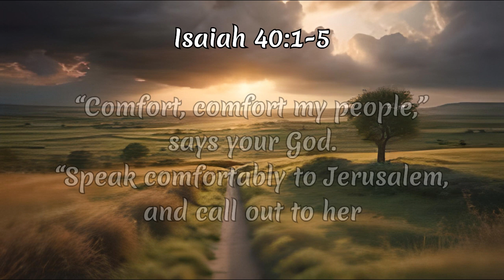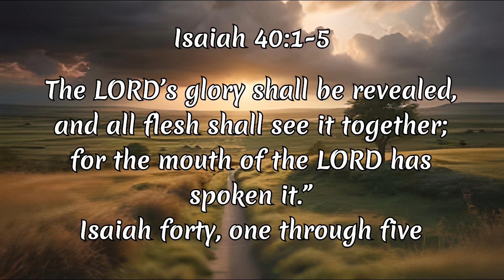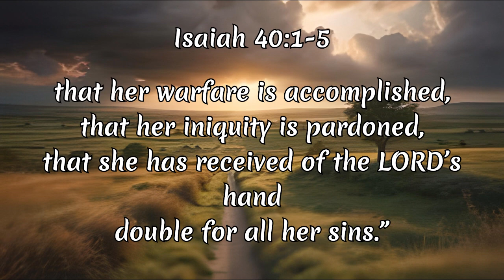Isaiah 40:1-5 Bible Memory Song | Comforting and Calming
This video contains Isaiah 40:1-5 set to beautiful music using Suno (v3.5), an AI program. A great way to treasure God's word in your heart! For the text, I used the World English Bible (WEB)*, the world's only modern English Bible translation that's completely free of copyright.

In this passage, God tells the prophet Isaiah to comfort the people of Israel because, though they would go into Babylonian captivity (as prophesied in the previous chapter), God would later bring them salvation. He would save them both from the Babylonians and, centuries later, from their sins. This passage points, first, to the coming ministry of John the Baptist in identifying Jesus Christ, the Lamb of God, as the Savior of the world. John even quoted from this passage to describe his own ministry of leveling the way for the Messiah to start his ministry, in which the LORD's (the Son of God's) glory was revealed to mankind.

Lyrics:
Isaiah 40:1-5 (WEB, Updated)
1 “Comfort, comfort my people,” says your God. 2 “Speak comfortably to Jerusalem, and call out to her that her warfare is accomplished, that her iniquity is pardoned, that she has received of the LORD’s hand double for all her sins.”
3 The voice of one who calls out,
“Prepare the way of the LORD in the wilderness!
Make a level highway in the desert for our God.
4 Every valley shall be exalted,
and every mountain and hill shall be made low.
The uneven shall be made level,
and the rough places a plain.
5 The LORD’s glory shall be revealed,
and all flesh shall see it together;
for the mouth of the LORD has spoken it.”

*More specifically, I used the World English Bible (Updated), which differs from the original World English Bible only in that it replaces the name of God (Yahweh) with "the LORD", just like most other English Bible translations.